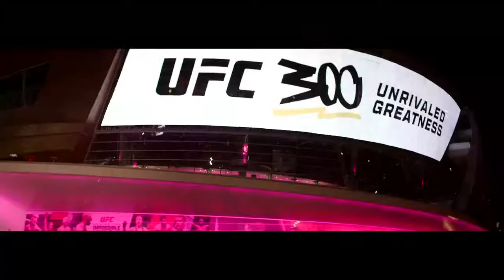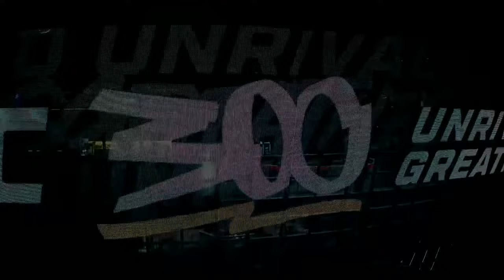UFC 300 Pre-Fight Press Conference | ESPN MMA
Watch the UFC 300 press conference live from Las Vegas featuring Alex Pereira, Jamahal Hill, Zhang Weili, Yan Xiaonan, Justin Gaethje, Max Holloway and the rest of the card for Saturday’s historic event.